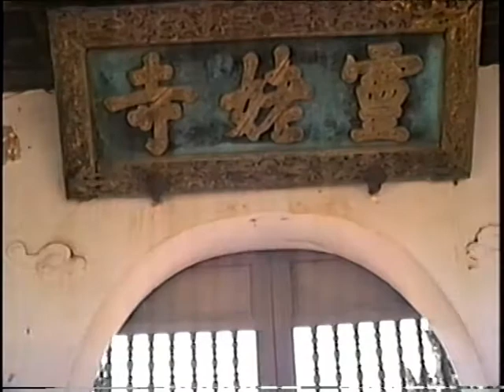Huế (1994) - Chùa Thiên Mụ